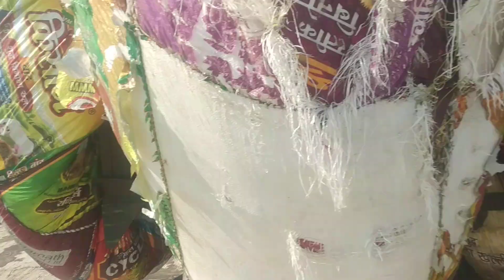नये ट्रैक्टर पर इतना लोड़ Swaraj 744 xt 5 Star और Standard Di 335 ट्रैक्टर पर Heavy Load Tralley